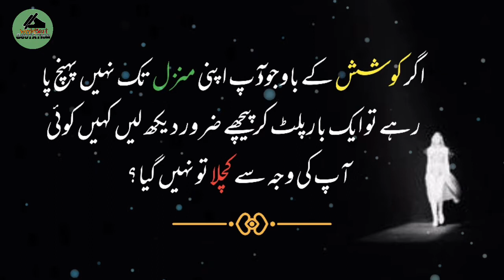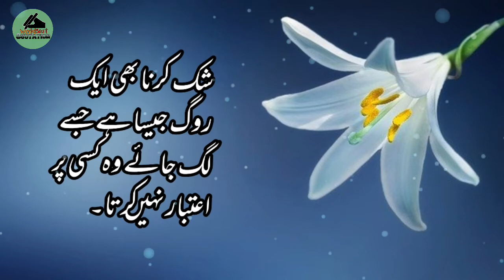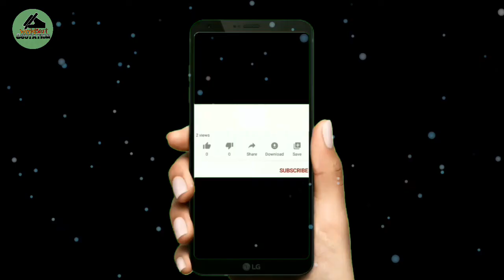Positive Quotes About Life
Enjoy some of the most inspiring quotes about life... because it's easy to forget what an amazing gift life really is. living life to the fullest takes a lot of dedication and work,no doubt about that.But, with the right source of inspiration ,you can face the challenges that come your way.